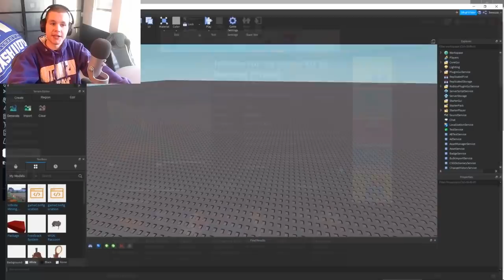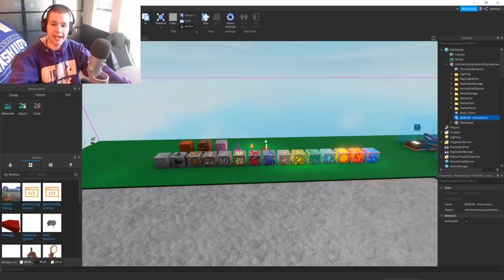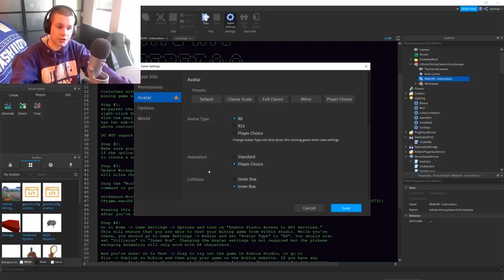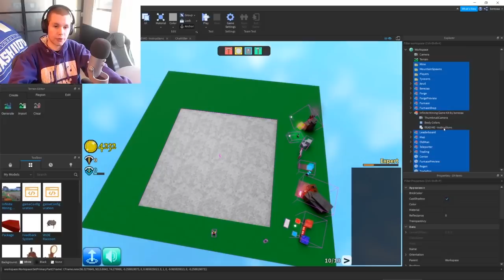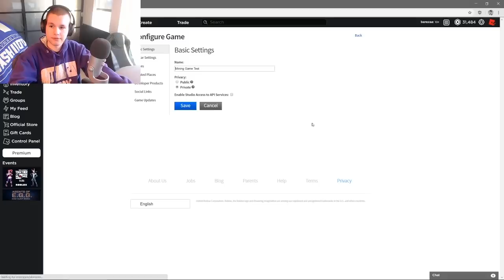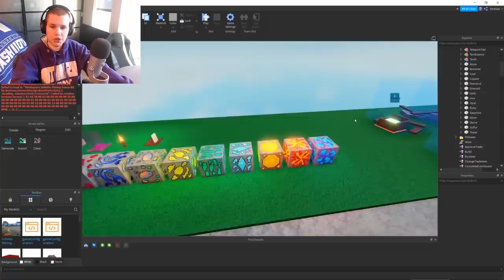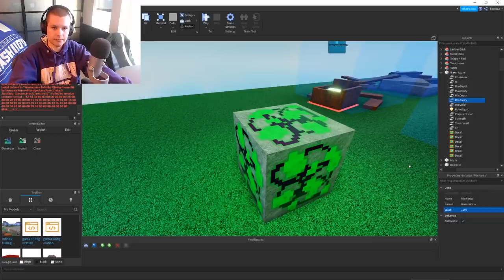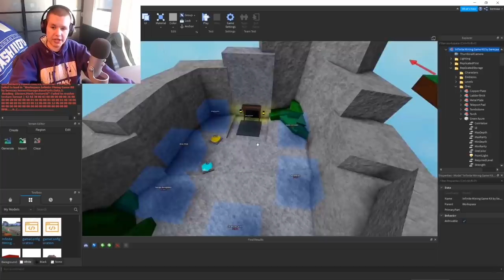Make your own infinite mining game (Roblox Dev Tutorial) ber.gg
A quick tutorial that teaches you how to create your own infinite mining game like Azure Mines in under 5 minutes. More details below 👇

Feel free to PM me on Roblox if you have any questions! Thanks!